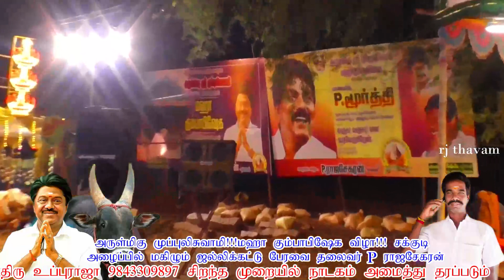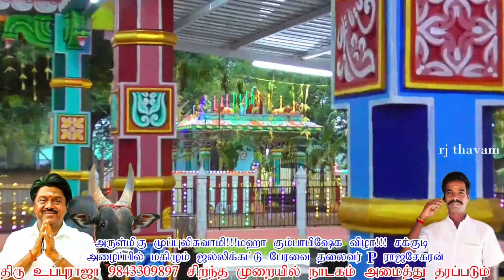ஜல்லிக்கட்டு பேரவைத் தலைவர் P ராஜசேகரன் தலைமையில் நடைபெற்ற சக்குடி வள்ளி திருமணம் நாடகம் sakkudi